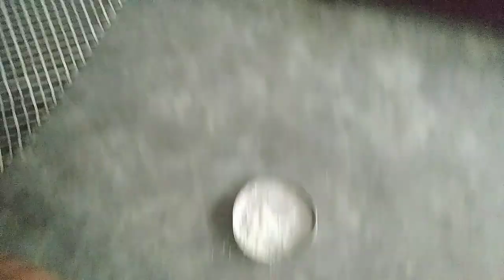vurung dekhda bachha belako yad ayo😭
Scan @ 09 FEB 2023 10:52 AM
Con mèo
nepali song
halka ramailo
siêu nhân
bhoot
comedy
Con ma
fish
geet
gta 5
kanchi
5 (0.6%)
5 (0.6%)
4 (0.5%)
4 (0.5%)
4 (0.5%)
3 (0.3%)
3 (0.3%)
3 (0.3%)
3 (0.3%)
3 (0.3%)
3 (0.3%)
3 (0.3%)

sagar pandey
tractor
123 go
blind date season 2
bong bóng
bà ơi bà karaoke
calm down
chị hà sâm
dhangadhi ko bus ma
domba
3 (0.3%)
3 (0.3%)
3 (0.3%)
2 (0.2%)
2 (0.2%)
2 (0.2%)
2 (0.2%)
2 (0.2%)
2 (0.2%)
2 (0.2%)
2 (0.2%)
2 (0.2%)

garo xa ho malai
jcb
juthe
kanxi new episode today
kartoon
nagin
nữ chủ
panche baja
sagar ko ghar
sagare
shorts
skrr skibidi dop dop
2 (0.2%)
2 (0.2%)
2 (0.2%)
2 (0.2%)
2 (0.2%)
2 (0.2%)
2 (0.2%)
2 (0.2%)
2 (0.2%)
2 (0.2%)
2 (0.2%)
2 (0.2%)

tôi muốn xem
worlds luckiest people
X**
xe ô tô
zombie machine
123 go school
250 bus route
404
aapko
2 (0.2%)
2 (0.2%)
2 (0.2%)
2 (0.2%)
2 (0.2%)
2 (0.2%)
2 (0.2%)
1 (0.1%)
1 (0.1%)
1 (0.1%)
1 (0.1%)
1 (0.1%)

abc
aeroplane
aiya susanti
ajith songs
allu arjun dance songs
aman game
amy kill sonic
andra gz
andrew tate's theme song
anh gấu đỏ
animal documentary
animal lives
1 (0.1%)
1 (0.1%)
1 (0.1%)
1 (0.1%)
1 (0.1%)
1 (0.1%)
1 (0.1%)
1 (0.1%)
1 (0.1%)
1 (0.1%)
1 (0.1%)
1 (0.1%)

Scan @ 09 FEB 2023 10:53 AM
animals for kids
anime tiktok
anjali
anjali adhikari dance
ant man 2 explained in hindi
anushka and mom vlogs
araba
asmr cibo sushi
asmr eating
ati bho
avengers
b.quy thành
1 (0.1%)
1 (0.1%)
1 (0.1%)
1 (0.1%)
1 (0.1%)
1 (0.1%)
1 (0.1%)
1 (0.1%)
1 (0.1%)
1 (0.1%)
1 (0.1%)
1 (0.1%)

keep smiling 😃
bye bye.